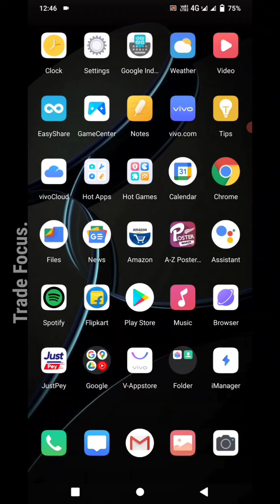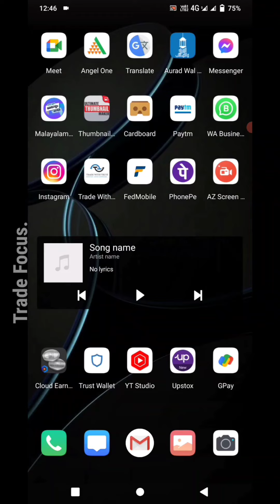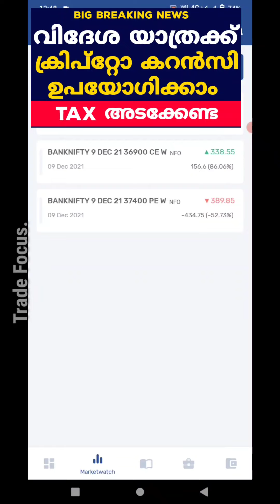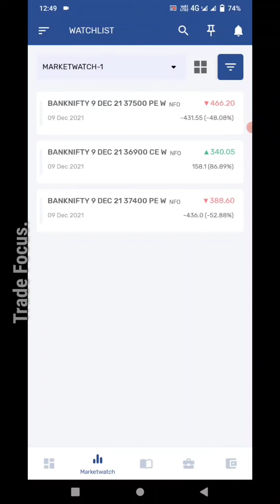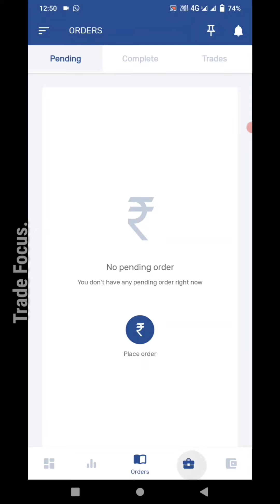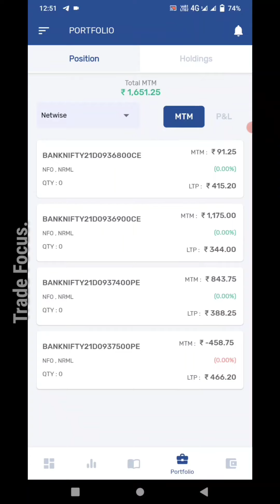08.12.2021| Bank Nifty Live Trade | PROFIT | Capital 15,000 For Trade | Trade Focus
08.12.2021 Live Trade | PROFIT  👍🔥| Bank Nifty | Capital 15,000 For Beginners | Trade Focus

Facebookന്റെ പേര് മാറ്റം | CryptoCurrency ക്ക് 1000 മടങ്ങിന്റെ വളർച്ച 🔥 | ഈ 3 കോയനുകൾ 🚀🚀 Don't miss.
Click Below Links For Account Opening

☑️ WazirX account open Link 👉

(Not Opening Charge.for Crypto trading)

☑️ Account opening links - Enrich 👉 (Not opening charges. For Indian Market Trading)

☑️ Account opening links - Upstox 👉  (Not opening charges. For Indian Market Trading)

☑️ Account opening links - Alice blue 👉  (Not opening charges. For Indian Market Trading)

👉 👉തുടർന്നുള്ള ദിവസങ്ങളിൽ അതാത് ദിവസം മാർക്കറ്റ് റിപ്പോർട്ട്, IPO Update, Swing Trade selected stock Report, Crypto related videos and etc - ചാനലിൽ ലഭിക്കുന്നതാണ്.
മുടങ്ങാതെ വീഡിയോകൾ ലഭിക്കാൻ Subscribeചെയ്തു ബെൽ ബട്ടൻ ക്ലിക്ക് ചെയ്യുക.

 Dear. _മുഴുവനും ക്ഷമയോടെ വായിക്കുക_

 _തുടക്കക്കാർ, മാർക്കറ്റിൽ നഷ്ടം വന്നവർ,  തുടങ്ങി എല്ലാവർക്കും എല്ലാവിധ സപ്പോർട്ട്_ ലഭ്യമാണ്.
Banknift യിൽ നിന്നും
 *വരുമാനം ആഗ്രഹിക്കുന്നവർ* *തുടർന്ന് വായിക്കുക.*

🟣 *ചുരുങ്ങിയത്  ക്യാപിറ്റൽ 13,500 To 15,000* *രൂപയെങ്കിലും ഉണ്ടാകണം*

🟩⚠️   *എല്ലാ ദിവസവും എടുക്കുന്ന ലോട്ടിന്റെ എണ്ണം ഒരുപോലെ ആക്കുക.*

  📌⚠️ *ഇമോഷണൽ ട്രേഡ് ചെയ്യാതിരിക്കുക.*

(മാർക്കറ്റ് ഓപ്പണാകുന്നതിന്ന് മുൻപ് add ചെയ്യേണ്ട സ്കൃപ്റ്റുകൾ അയച്ചു തരുന്നു)

🔷  *ബാങ്ക് നിഫ്റ്റിയിൽ ഓപ്ഷൻ ട്രേഡിങ്, Mcx and Future* *എന്നിവയാണ്ചെയ്യുന്നത്.*

🟩  *ഞങ്ങളുടെ ടാർഗറ്റുകൾ: -*
 *Minimum 60. Points*
 *Maximum180  points*

🔴  *STOP LOSS :-*
 *Minimum 30. Points*
 *Maximum 40  points*
📊 *ട്രേഡിങ് ആവിശ്യമായ മിനിമം തുകയും, ഒരു ദിവസത്തെ - മാക്സിമം നഷ്ടവും,ലാഭവും.*

 *For 1 Lot - ആവിശ്യമായാ തുക ₹13,500 To 15,000.*
(Daily maximum Loss  ₹1,000. Daily Maximum Profit ₹4500).

 *For 2 Lot - ആവിശ്യമായാ തുക  ₹27,000 To 30,000*
(Daily maximum Loss ₹2,000. Daily Maximum Profit ₹9000)

 *For 5 Lot -ആവിശ്യമായാ തുക  ₹67,000 To 75,000*
(Daily maximum Loss ₹5,000. Daily Maximum Profit ₹22500)

 📝 _അപേക്ഷ_
 *പരമാവധി 5 ലോട്ടുകൾ മാത്രം എല്ലാ ദിവസവും ചെയ്യുക.*

 _ഓവർ ട്രേഡ് അഭകടം വരുത്തും._
ട്രേഡിങ് ലാഭ നഷ്ടങ്ങൾക്ക് വിധേയമാണ്.

 *Account Handling*

 *നിങ്ങൾക്ക് വേണ്ടി നിങ്ങളുടെ Demat Account ൽ ഞങ്ങൾ ട്രേഡ് ചെയ്തു തരുന്നു.*
 _കൂടുതൽ വിവരങ്ങൾക്ക് 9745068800 വാട്സ്ആപ് ചെയ്യുക_
 👍 *For Beginners*

 *തുടക്കകർക്ക് ഫ്രീയായി ട്രേഡിങ് അക്കൗണ്ട് എടുത്തു* *കൊടുക്കുന്നതോടൊപ്പം* - *മനസ്സിലാകുന്ന* *വിധത്തിൽ  മാർക്കറ്റിൽ ട്രേഡ് ചെയ്യാൻ വേണ്ടിയുള്ള കാര്യങ്ങൾ പരിചയപ്പെടുത്തി കൊടുക്കുന്നു*

This video is to share my views on the mentioned picks/topics. It is not a recommendation for anyone to buy, sell or hold any stock. Kindly read channel description. User discretion is advised.